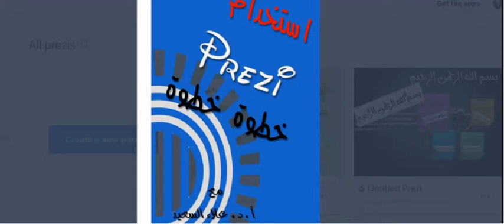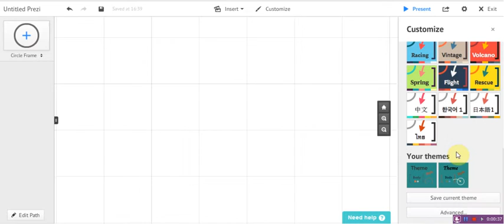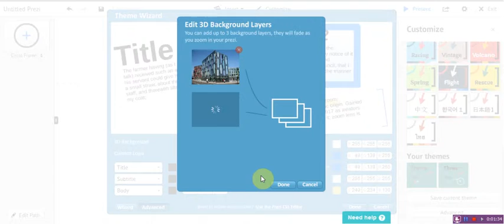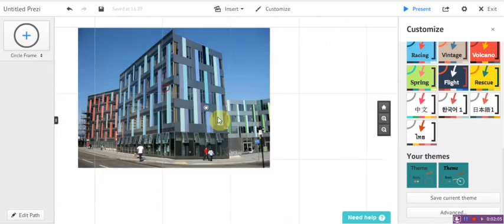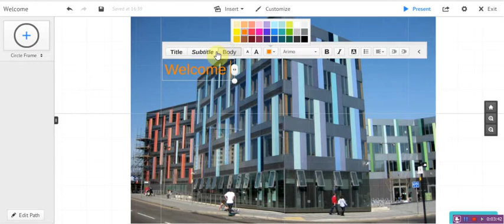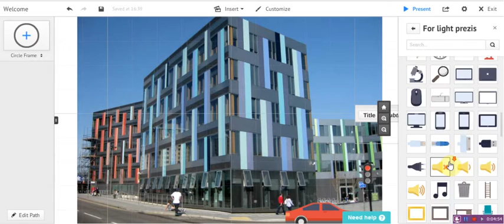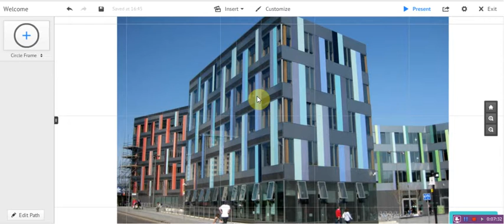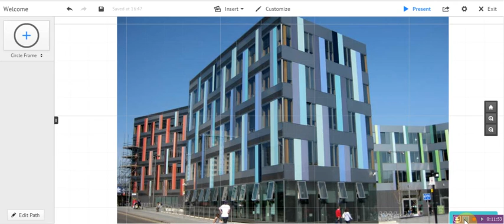Prezi 12 عمل خلفية ثلاثية الابعاد في بريزي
عمل خلفية مركبة أو ثلاثية الابعاد